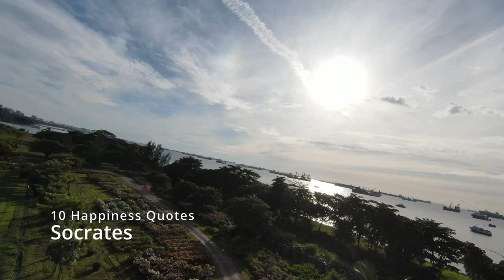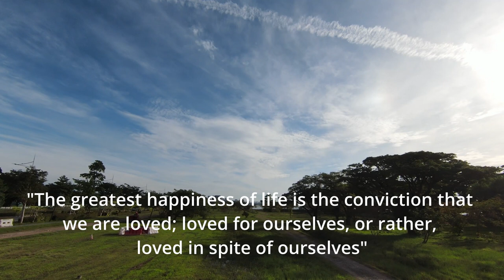10 Quotes of Happiness by Socrates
10 Quotes of Happiness by Socrates